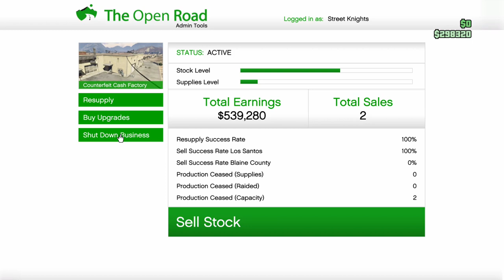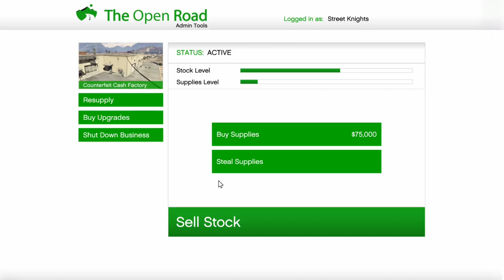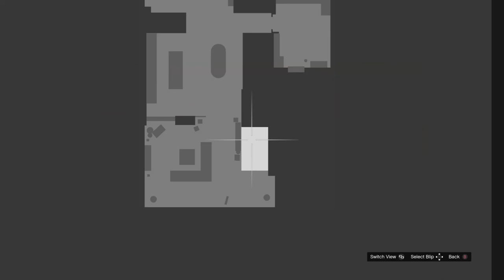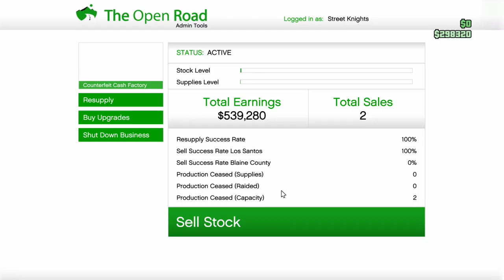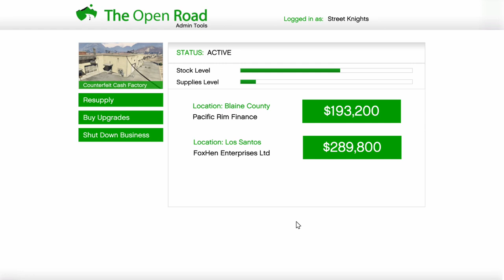CHRISTINE IS HERE!!! - GTAV Gameplay: Decking Out ANOTHER Classy Car! (Read Description pls :D)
Hey Everybody! I just wanted to point out that I did not mention it a lot in the video, so I wanted to clarify some things. First thing, I am mostly going to be focusing on Twitch for now, Youtube is where I will post the VODS for the meantime. Second thing is that I am still busy with real life, so I will get the grind going again hopefully by next month, definitely in December. After all, I did not want to miss my channel anniversary again, so this is what I decided to do for it this year. More content on the way!! :D

Friends in the video:
vx Xenity (bless this legend)